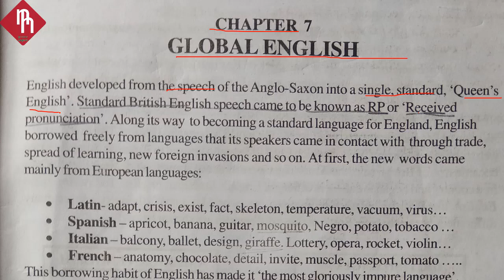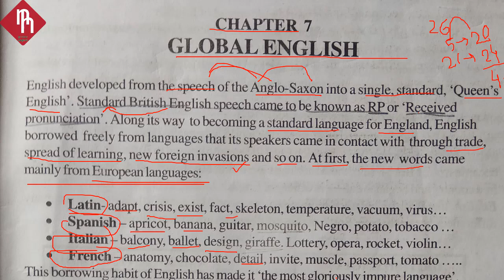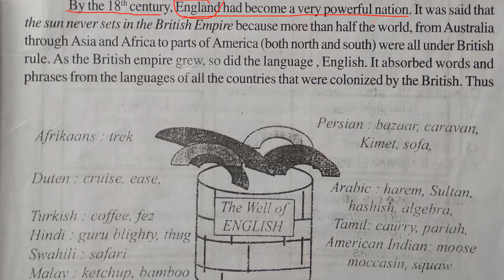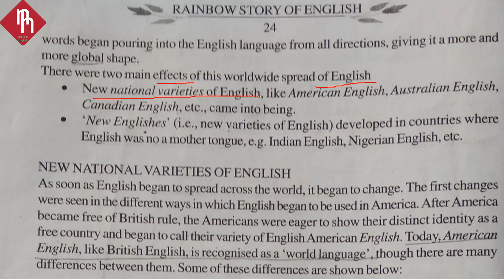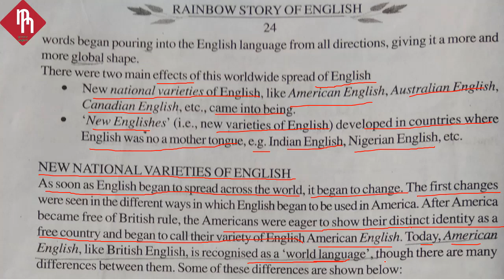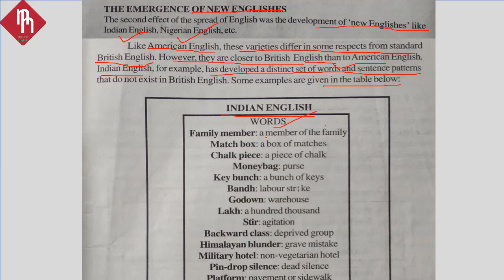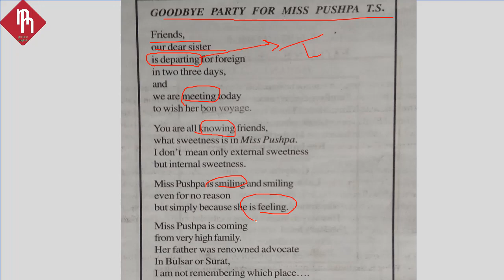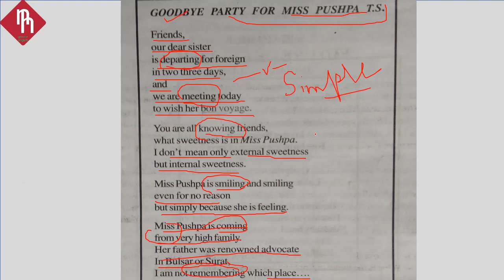Global English Chapter 7 Story of English BSEB 12 English With Text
English Grammar
 English Skills(Speaking, Reading, Listening and Writing)
 Word Power
 BSEB English 9th, 10th, 11th and 12th
 English Literature
 English Stet

 40 Indian Civilization and Culture with Text
 38. BSEB Inter Exam 2020 English Question with MCQ Solution and Analysis of All in Hindi
 37 Bharat is My Home Word meaning in Hindi Rainbow Part 2 BSEB 12
 36 Indian Civilisation and Culture Word meaning in Hindi Rainbow Part 2 BSEB 12